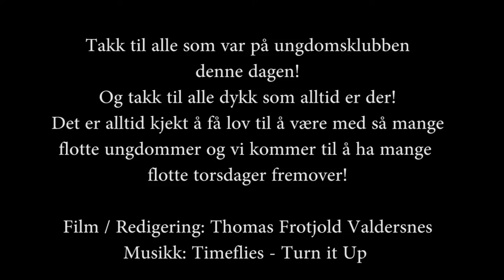Radøy Ungdomsklubb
Denne er ein film av Ungdomsklubben på Radøy. Hovudkontakten er Katarina Birkeland.

Kvar torsdag er det ungdomsklubb for ungdommer i frå 8. klasse til 3. Vgs.

Den opnar kl. 14.30 og varer heilt til kl. 21.00. Her har ungdommane moglegheit til å gjera lekse, verta kjent med andre ungdommar i kommunen, spela Playstation 3 / Nintendo Wii U og kjøpe mykje god mat, samt. drikke og liknande.

Det er også Open Hall frå kl. 15.40 og frem til kl. 17.30. Deretter opnar den igjen kl. 19.00 og er open heilt frem til 21.00.

Torsdagar er det også teaterklubb på biblioteket og bordtennis v/ Lyder Urhaug i utstillingshallen på Radøy Ungdomsskule.

Eg trur eg snakkar for alle ungdommar i Radøy kommune når eg seier at ungdomsklubben er ein kjempesuksess. Det er ingen tvil om at ungdommen i Radøy kommune har eit kjempe-tilbod som er viktig å ivareta.

Musikk: Timeflies - Turn it up